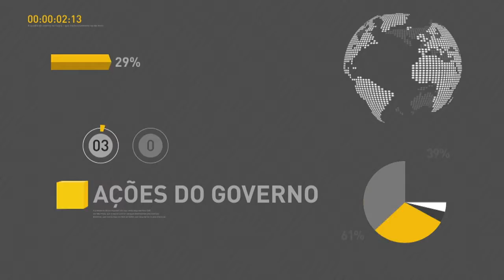BOLETIM REPÓRTER NBR 15h - 23 de maio de 2018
REPÓRTER NBR 15h - 23.05.18: O inverno está chegando e uma forma de se proteger da gripe é a vacina, que está disponível para o público-alvo em todo os postos de saúde do país. Termina nesta quarta-feira (23) o prazo para os estudantes na lista de espera do Fies complementarem as inscrições.